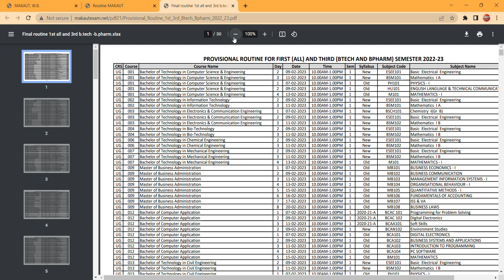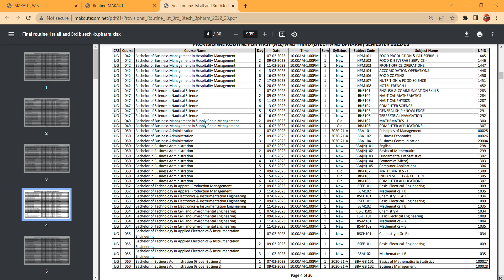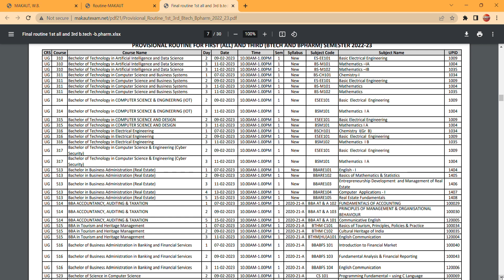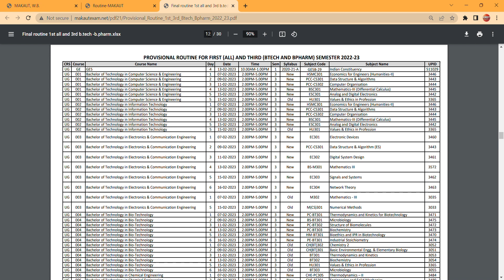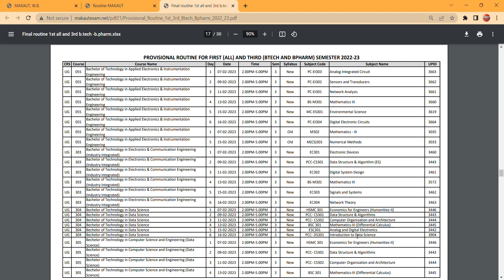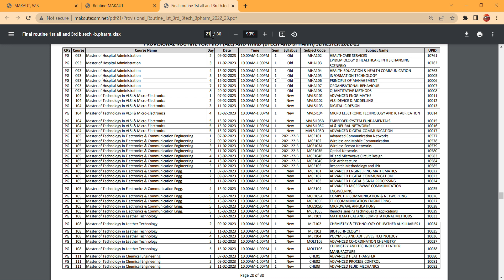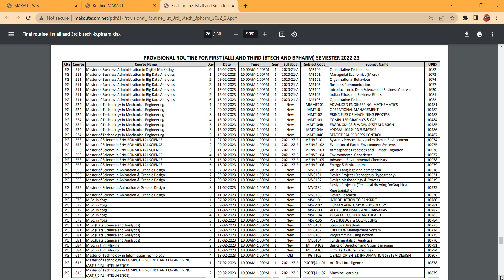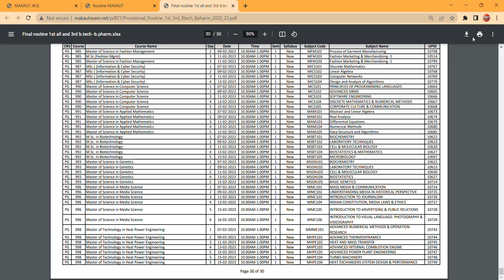Makaut 1st & 3rd semester exam date for B-tech & B-pharma | subject & date wise exam details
1st & 3rd semester examination date for B-tech & B-pharma | subject & date wise exam details | @AMDTMULTIKNOWLEDGE